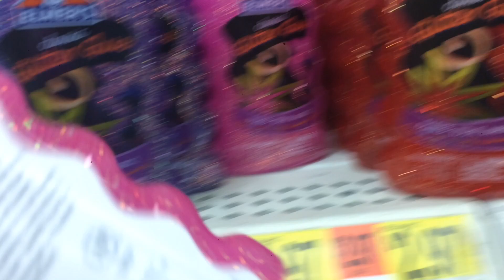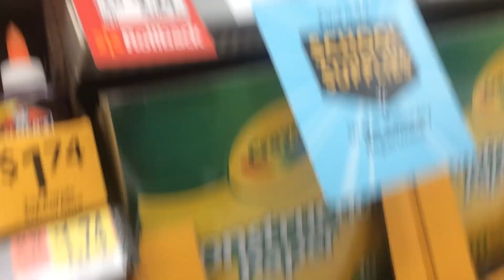GOING SLIME SHOPPING